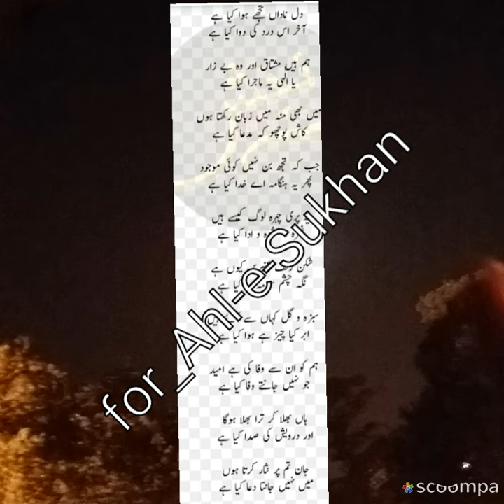Dil-e-nadaan tujhe hua kia hai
By legend called "GHALIB".